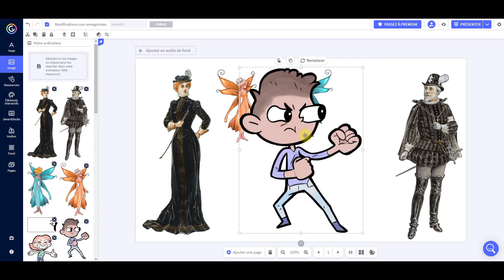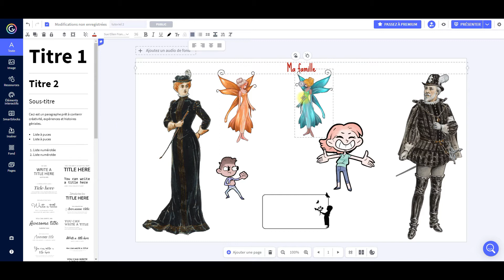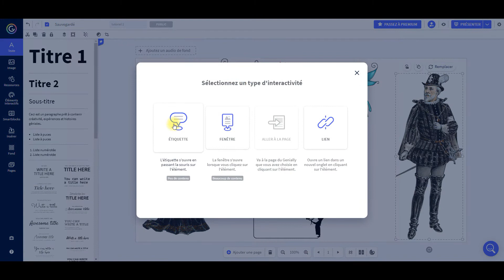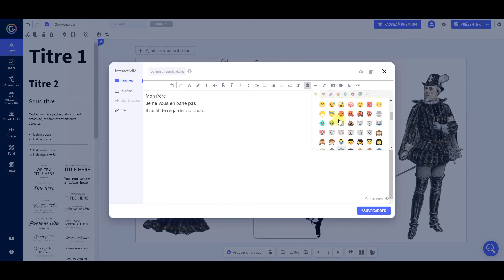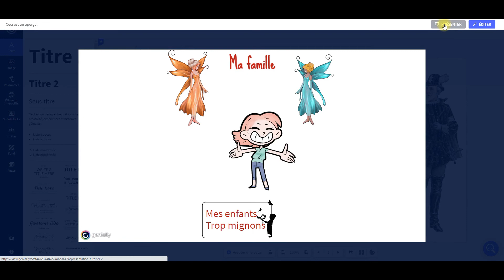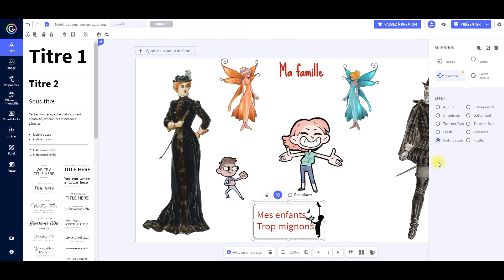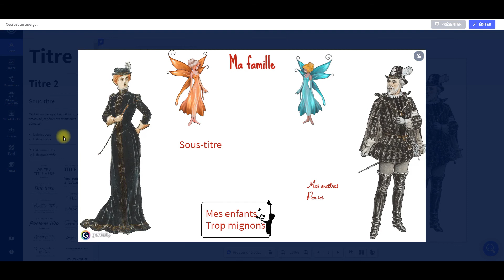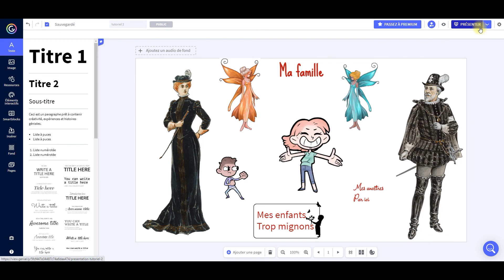TG 02 Genially 02 animer